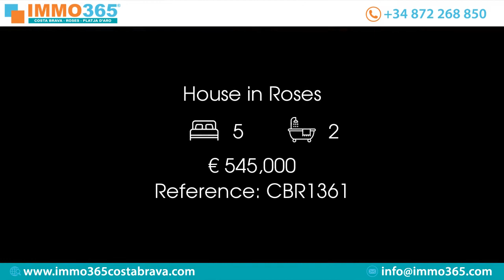House in Roses Price 545000 Ref CBR1361